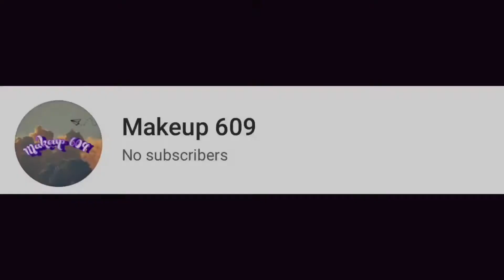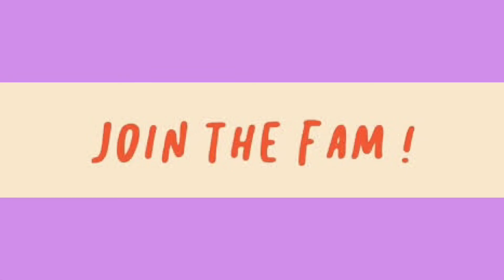Middle School Advice (that I’ll be taking to high school) ~How to survive High School! |Makeup 609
Hey, today we will be talking about Middle School! Such as how to survive middle school!